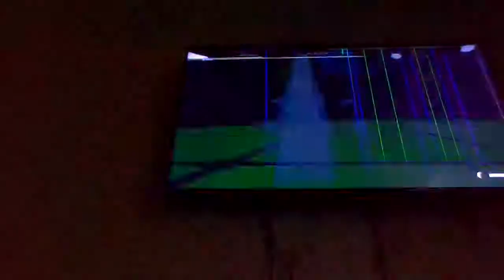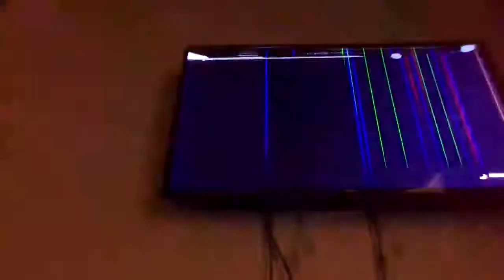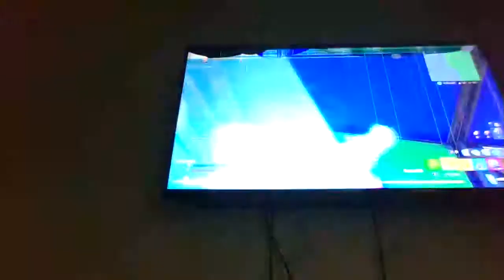ryan fighting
this video is about ryan fighting skill